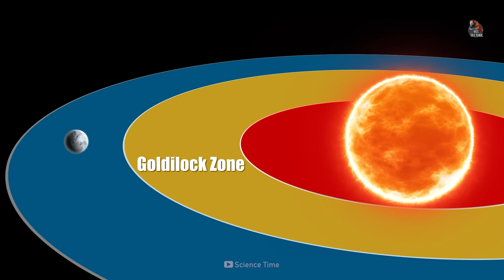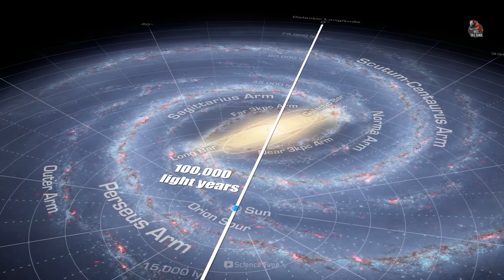Chúng ta có đơn độc trong thiên hà không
Liệu chúng ta có đơn độc trong vũ trụ? đây là câu hỏi đã nằm trong tâm trí của các nhà khoa học trong nhiều thế kỷ, đã thu hút trí tưởng tượng của mọi người ở khắp mọi nơi trên thế giới và dẫn tới vô số các câu hỏi khác nhau về những điều chưa biết. nhiều nhà khoa học tin rằng, trái đất không phải là nơi duy nhất trong vũ trụ có tồn tại sự sống. Nhưng xem xét vũ trụ lớn đến mức nào và ước tính khoảng 2 nghìn tỷ thiên hà, thì có lẽ câu hỏi hay hơn là liệu chúng ta có đơn độc trong dải ngân hà không?

Xin chào các bạn, kênh mình làm về giải trí và những điều thú vị trong cuộc sống.
Hy vọng kênh sẽ mang lại những giây phút thư giãn cho các bạn.
Cảm ơn các bạn rất rất nhiều !